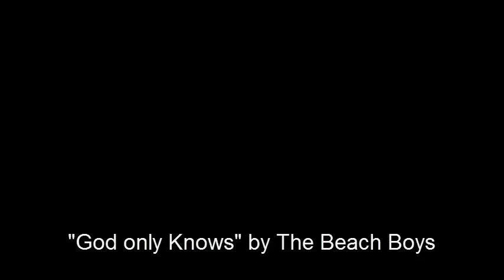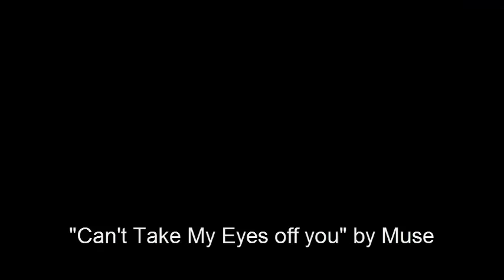Pop music selection by The Four Seasons String Quartet - Paparazzi, Viva la Vida etc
A selection of clips of pop music arranged for string quartet.  The Four Seasons String Quartet are based in Devon, UK.